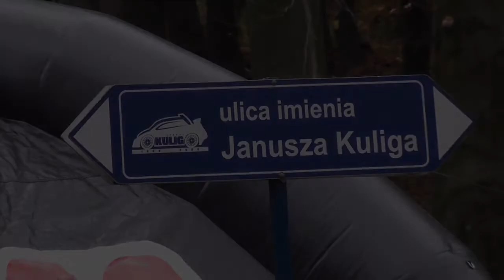Walimska Jesień 2013 Łukasz Pieróg Łukasz Żak Vw Polo